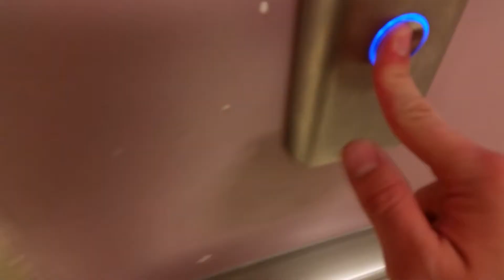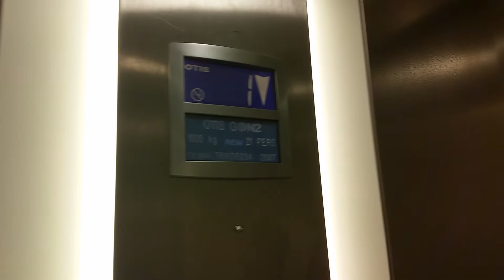Otis Gen2 FF Lift @ Tesco in Hull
Serial No: 78ND5234
Floors: 2 (0,1)
Capacity: 1600KGS/21 Persons
Year Built: 2007
Doors: Single 2-Speed Sliding Doors